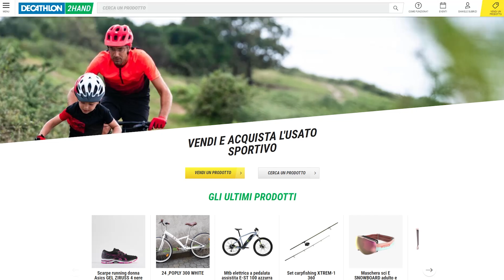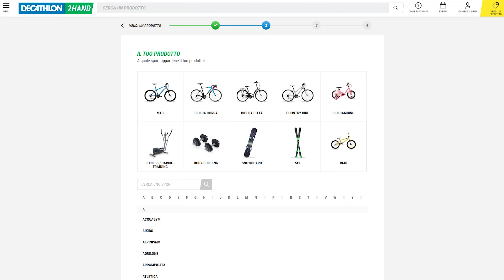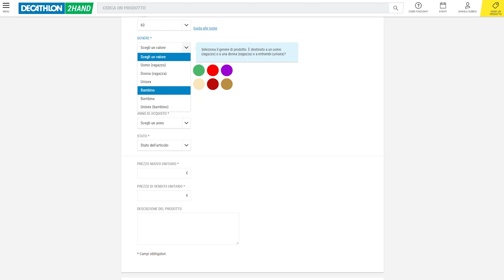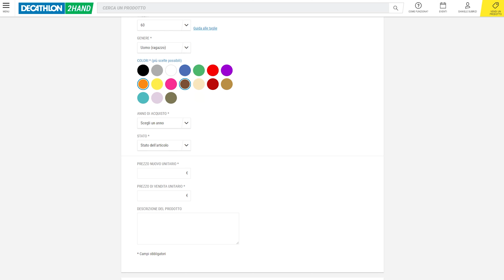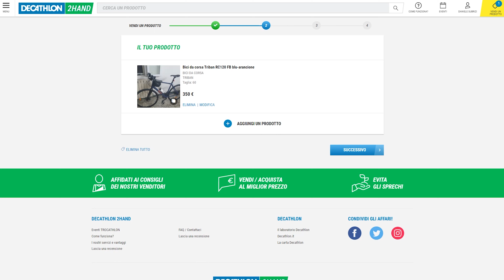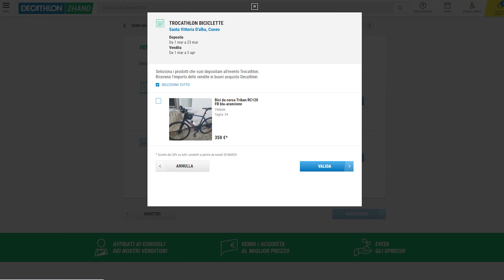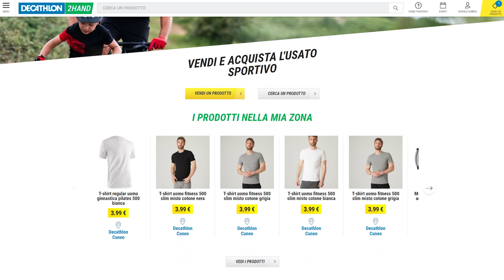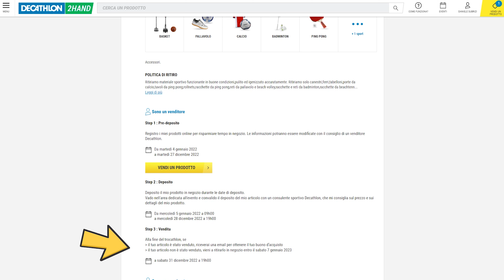Come funziona DECATHLON 2HAND vendere attrezzatura sportiva tramite gli eventi TROCATHLON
Oggi vi mostro come funziona Decathlon 2Hand, spazio messo a disposizione da Decathlon nel quale vendere attrezzatura sportiva.
Decathlon Second Hand funziona tramite eventi chiamati Trocathlon nei quali si può vendere di tutto dalle bici agli attrezzi per palestra e tanto altro. La domanda è conviene?
Si ma non per tutti gli utenti.

00:00 Intro
00:18 Come funziona Decathlon 2Hand
00:50 Come registrarsi su Decathlon 2Hand
1:22 Come vendere su Decathlon 2Hand
2:50 Come si vende una bici da corsa su Decathlon 2Hand
6:35 Cosa sono gli eventi Trocathlon
7:33 Cosa succede quando un oggetto viene venduto
8:02 Come acquistare usato su Decathlon 2Hand
8:23 Come visionare gli eventi Trocathlon
9:05 Come creare gli eventi Trocathlon
9:51 Vendere su Decathlon 2Hand conviene?